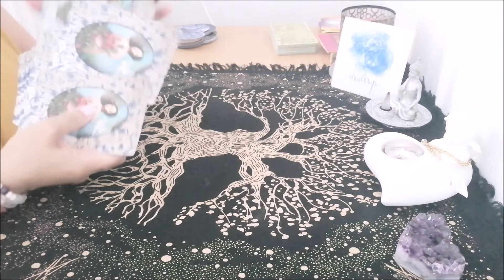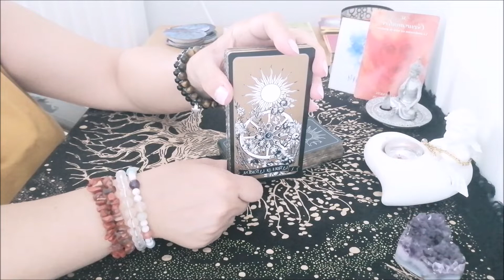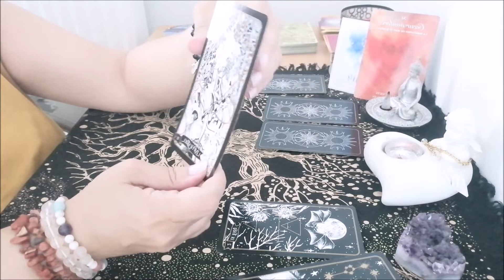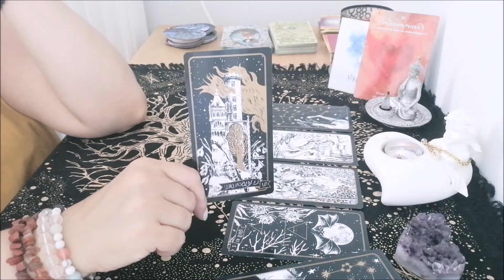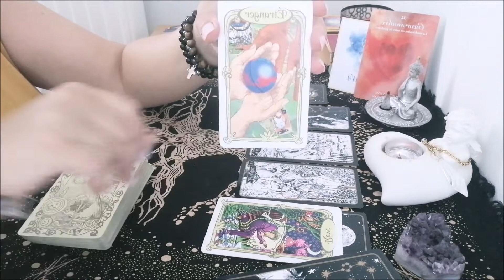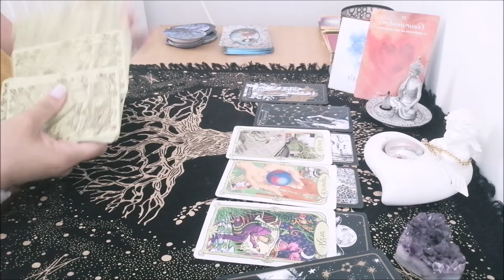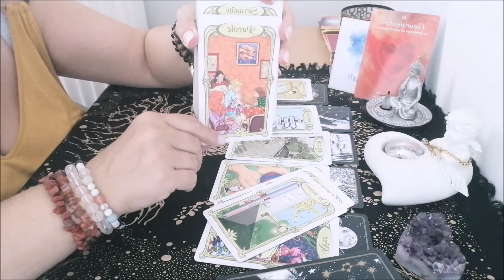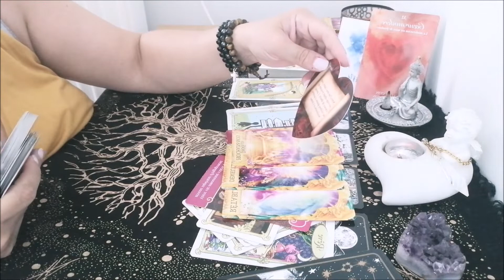♊Gémeaux sentimental du 1 au 15 Juillet 2022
❤️Rossella (admagicacordis 1 - la magie du cœur 1❤️) cartomancienne-passeuse d'âme-guérisseuse émotionnelle et spirituelle - besoin d'une guidance privé ? d'un soin magnétique ?une  aide au développement spirituel et personnel ? une guérison spirituelle ou émotionnelle?​❤️
j'utilise tarots, oracles, pendule, hypnose en conscience, psychologie,écriture intuitive-vision, précognition-ressenti sur photo
📃 Me rejoindre sur mes pages :📃